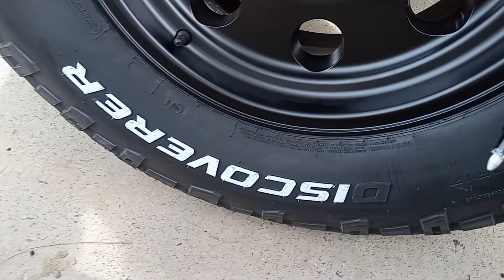pintandole las letras de las llantas de la mamalona